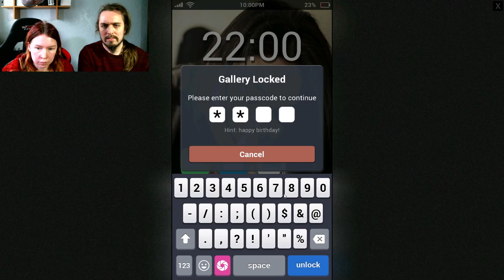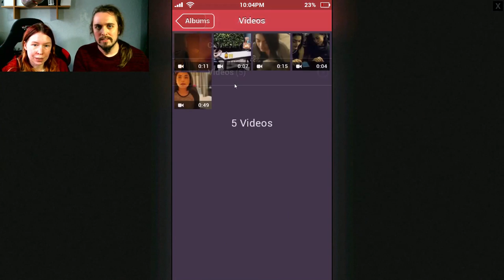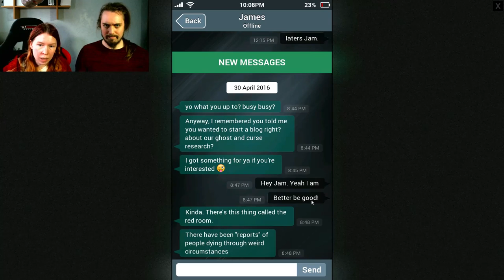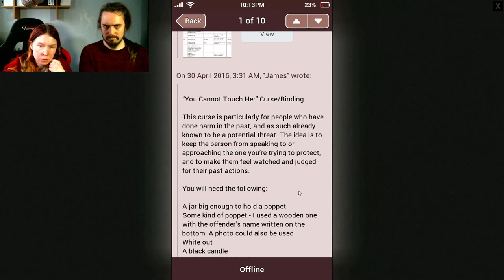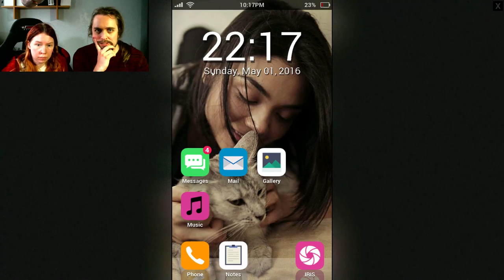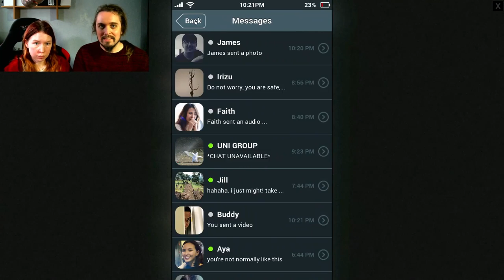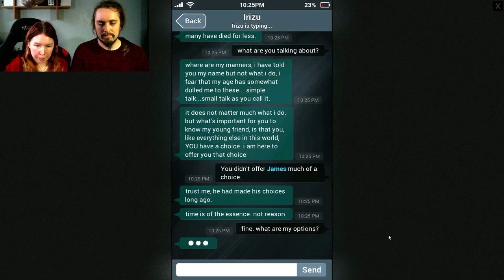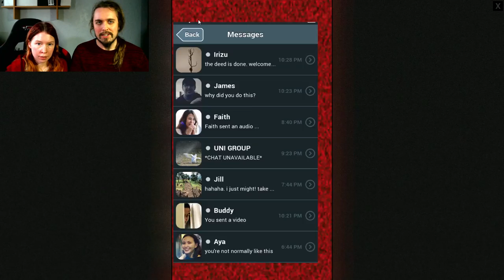Sara is Missing | Part 2 | StorpMella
Will we find Sara? She's missing you know!